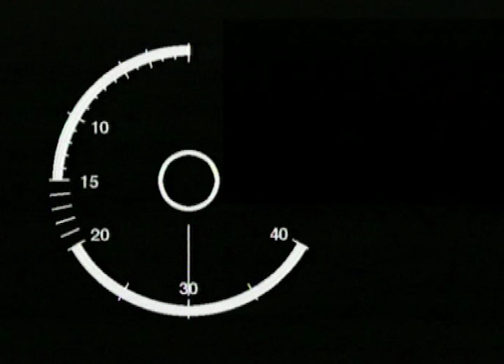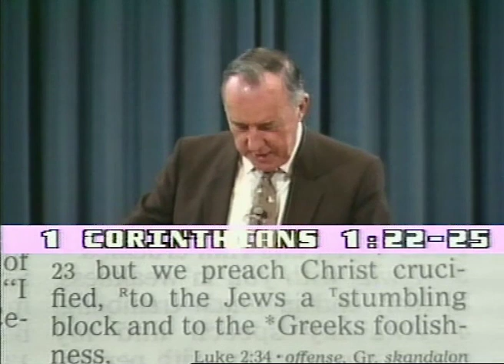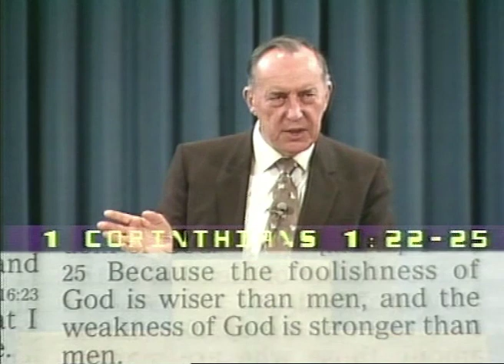Крест в центре. №2 «Надежное основание» 4293_2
В этом выпуске пастор Дерек Принц говорит о цели креста и о том, как мы можем применить его к себе. Мы можем войти в Божью благодать лишь тогда, когда придем к окончанию самих себя. Пастор считает, что нужно проповедовать распятого Христа, и только это изменит наши жизни.